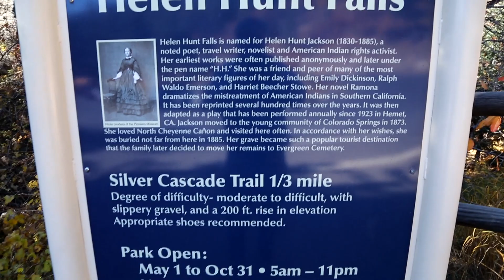Helen Hunt Falls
This is a short video I made of the world famous Helen Hunt falls in Colorado Springs, Colorado. I hope you watch all the way to the images. I think you will enjoy this short video.